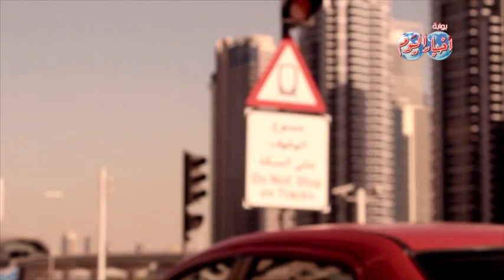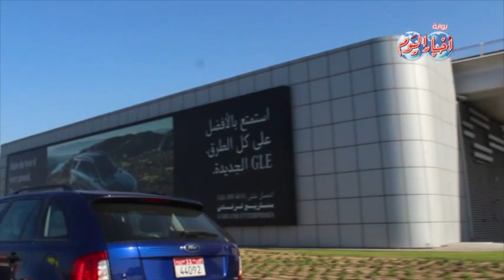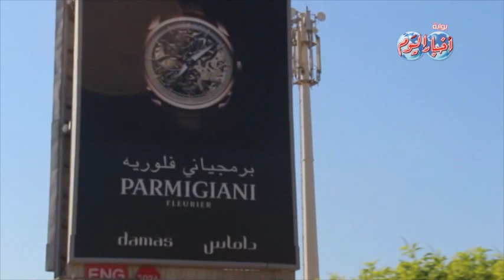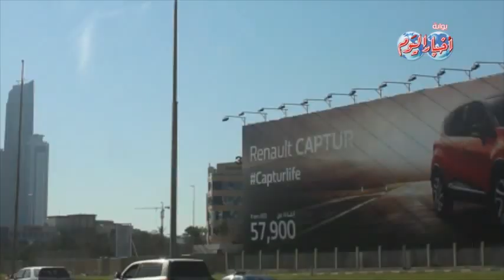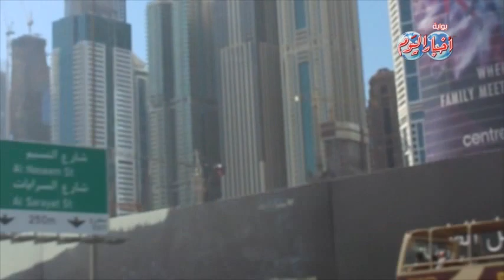جولة بوابة " أخباراليوم " في إمارة "دبي" و"أبو ظبي"